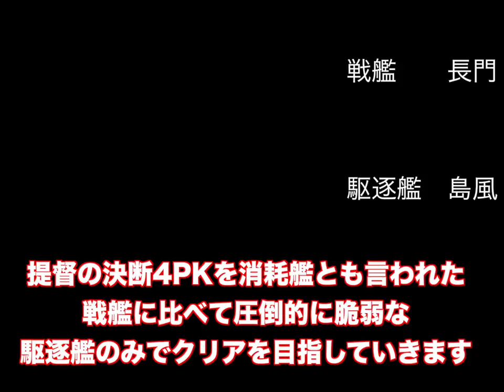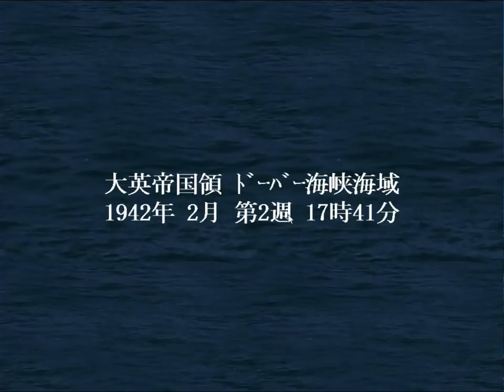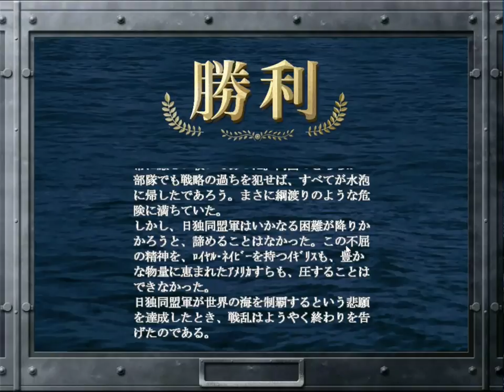▼ 帝国海軍陸戦隊のロンドン上陸作戦 [提督の決断4PKPC版 大日本帝国海軍 駆逐艦縛り 実況プレイ#17 最終回]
イギリス軍の最後の拠点、ドーバー海峡の攻略戦になります。
艦隊で守りを固めていたので、最初に駆逐艦隊による露払いを行い、その後陸戦隊をダース単位で送り込み制圧していきます。